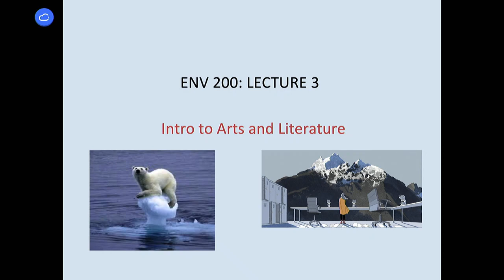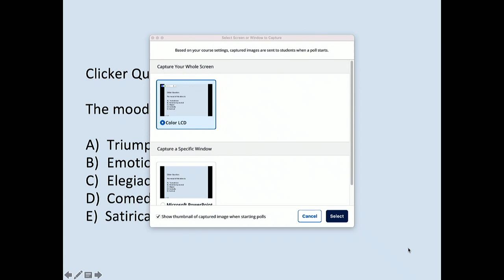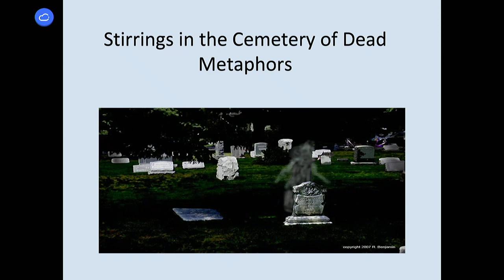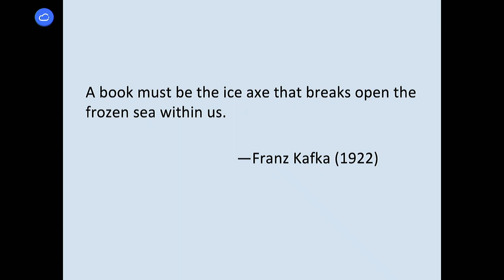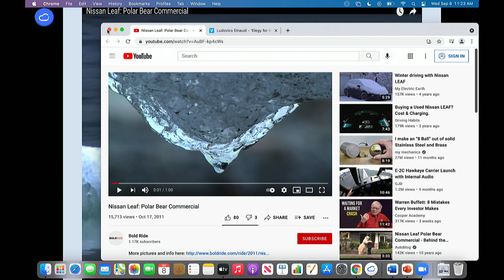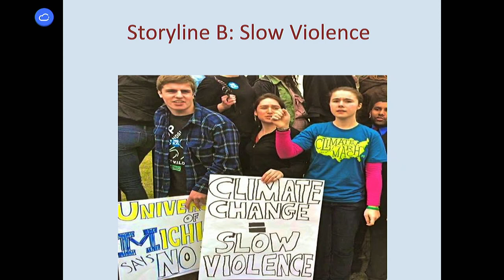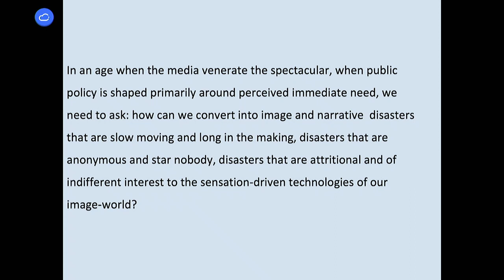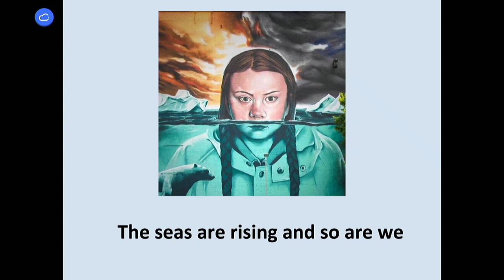ENV200: 2021 Series - Lecture 1: Intro to Arts and Literature